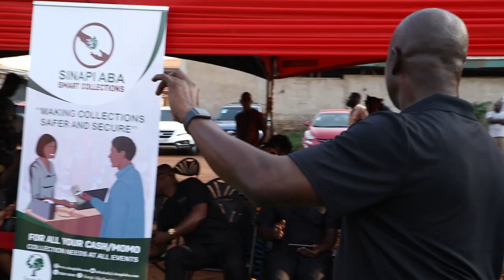FINAL FUNERAL OF LATE CECILIA OWUSU AFRIYIE YENYAWOSO KUMASI